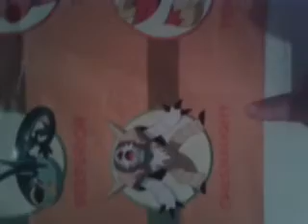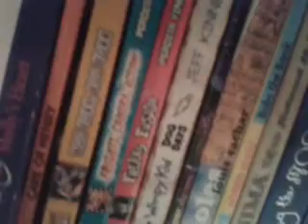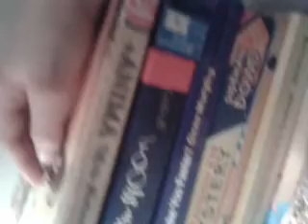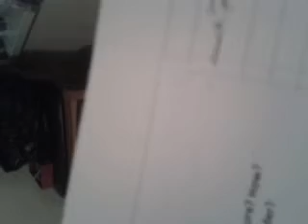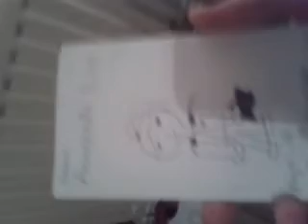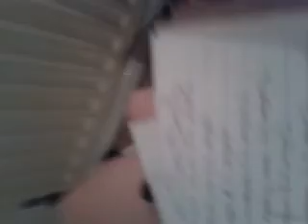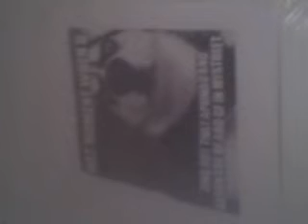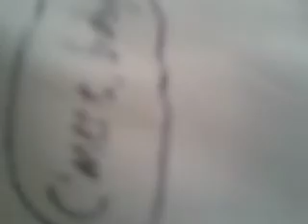Singing and ROOM TOUR (house tour comming soon